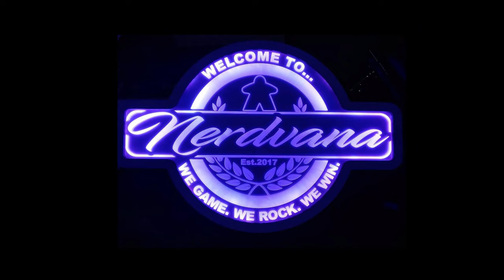Amul Board Game Review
Become a merchant in Amul, a card drafting, set collection game from Stronghold Games.  Not much theme to be seen, but the game is easy to learn!

0:00 Introduction
1:07 Quality of Components
3:49 Theme
5:19 Rulebook
6:55 Gameplay